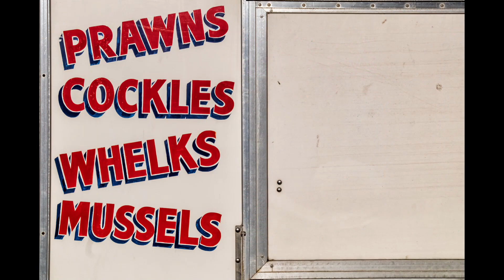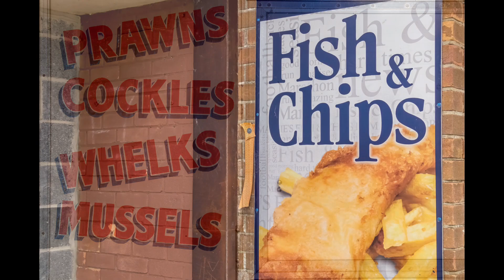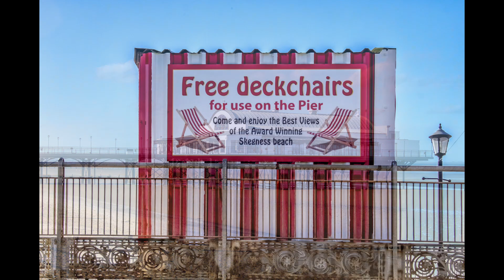Going Back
This is a whimsical tale of past family holidays in Lincolnshire, illustrated with a touch of nostalgia. With Dad held back by work obligations, Mum would take the children on these cherished trips. Memories of the picturesque town and the expansive beach.  Despite the hardships, these holidays radiate warmth and love, providing a snapshot of a simpler time.